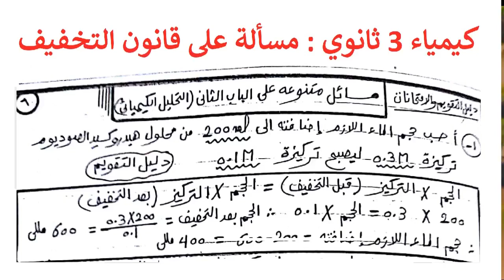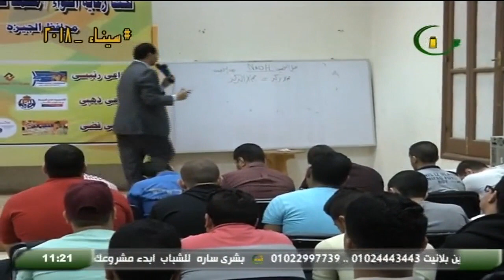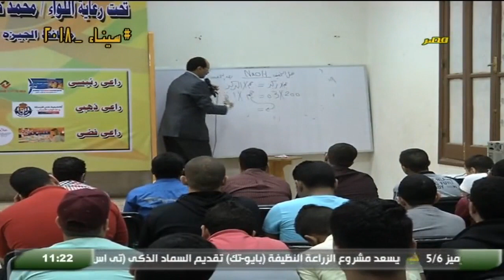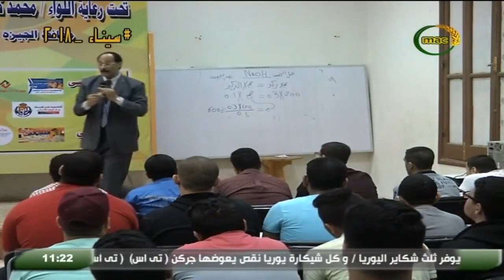كيمياء 3 ثانوي : مسألة على قانون التخفيف أ أسامة الشاذلي